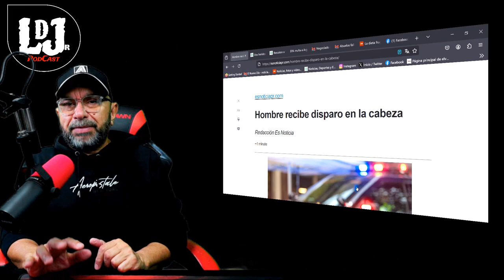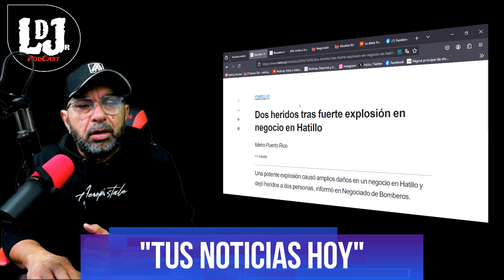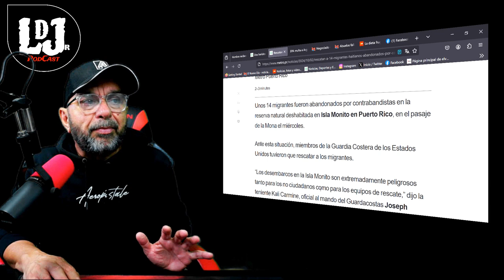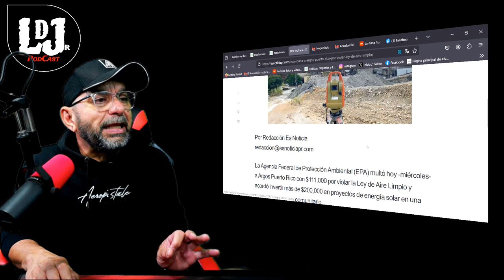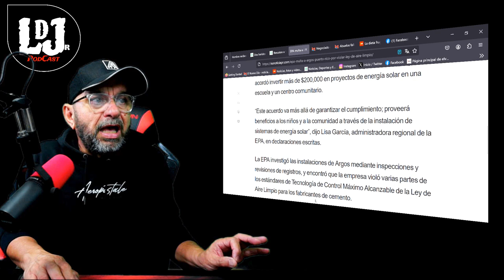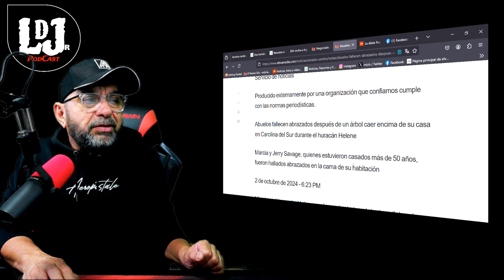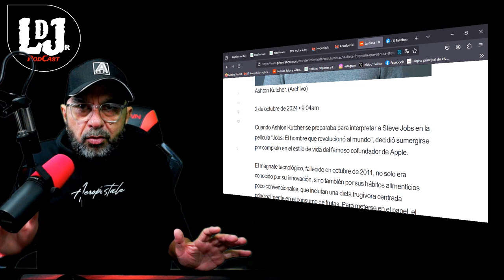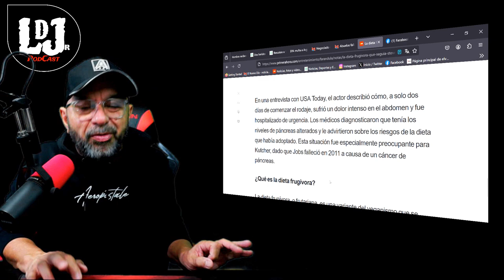Hombre recibe disparo en la cabeza en Guayanilla